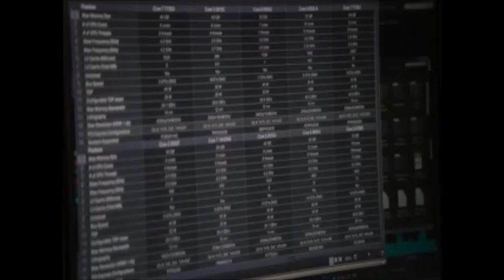Designated Survivor (Season 2) - Enter Damian Rennett